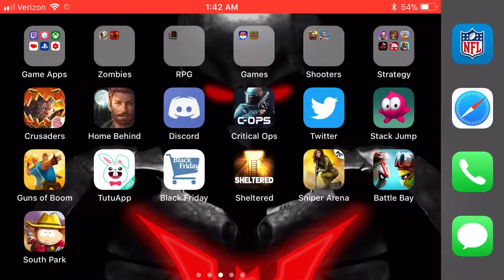Watch out for DeckHand Butters | South Park Phone Destroyer E.3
Welcome to SOUTH PARK PHONE DESTROYER which was just released on November 9th. Today we are going to level up our character in PVP.

If your playing SOUTH PARK PHONE DESTROYER be sure to join my team "Ace Gaming". I look forward to playing with you all.